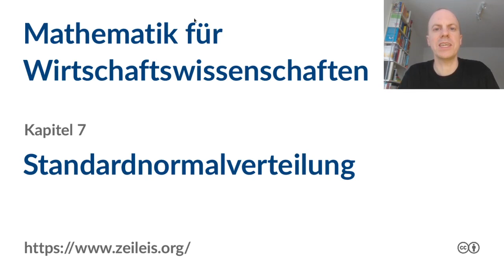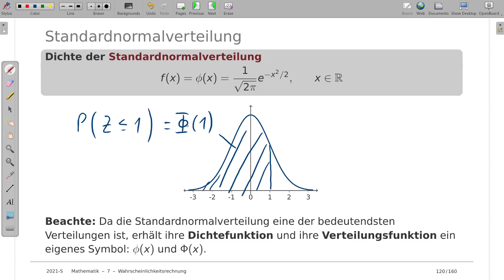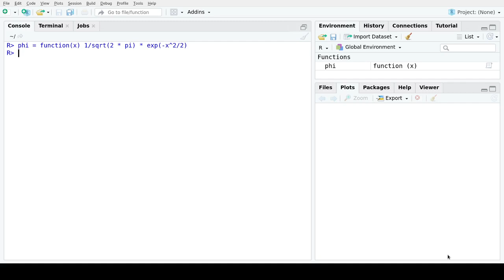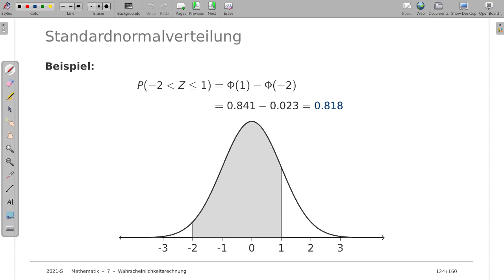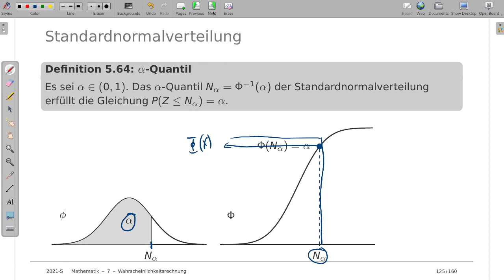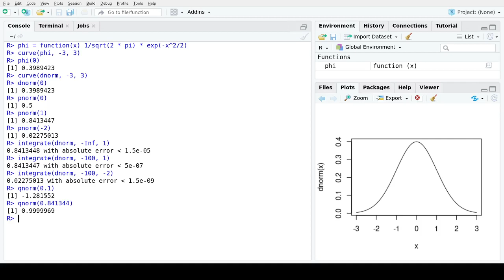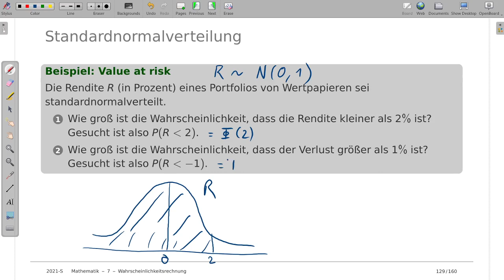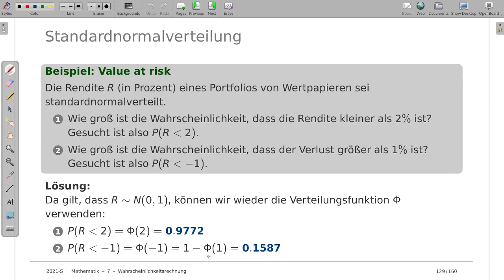Mathematik für Wirtschaftswissenschaften 7t: Standardnormalverteilung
Thema: Standardnormalverteilung
Vorlesung: Mathematik für Wirtschaftswissenschaften